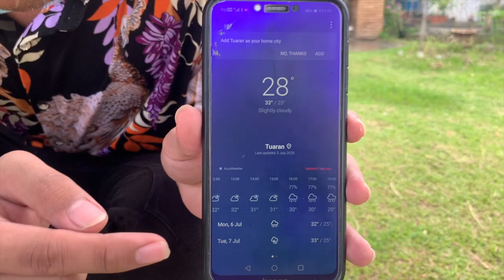APA NAK BUAT DENGAN RM1,000,000..??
Kalau dapat duit RM1,000,000 nak buat apa..? Hmm..